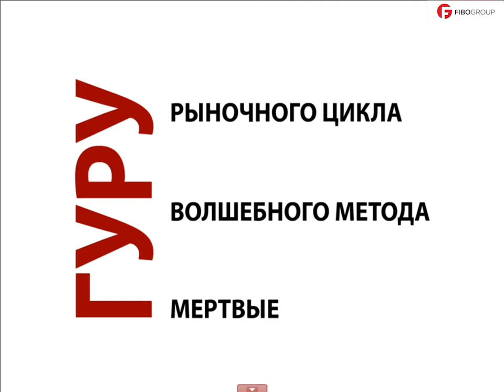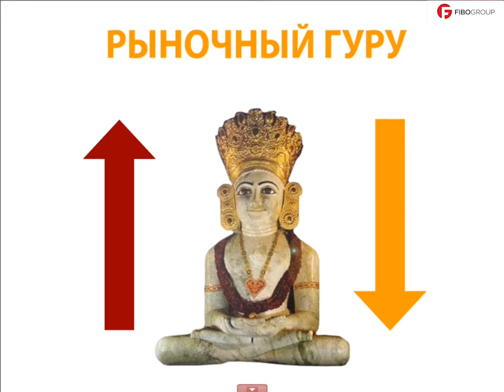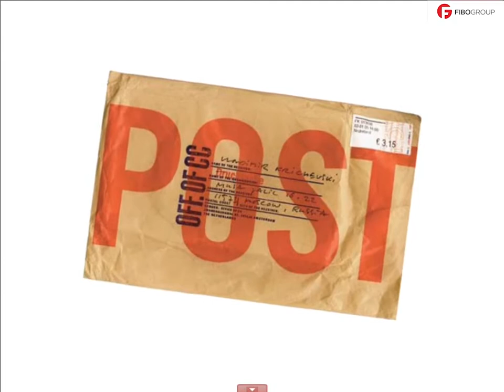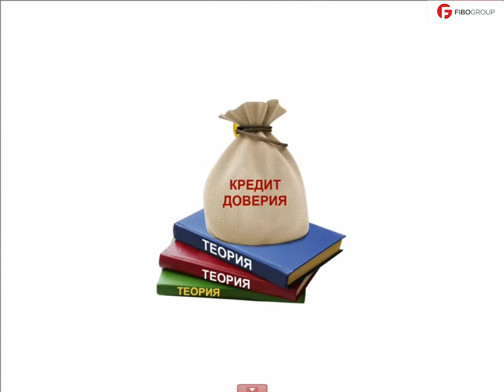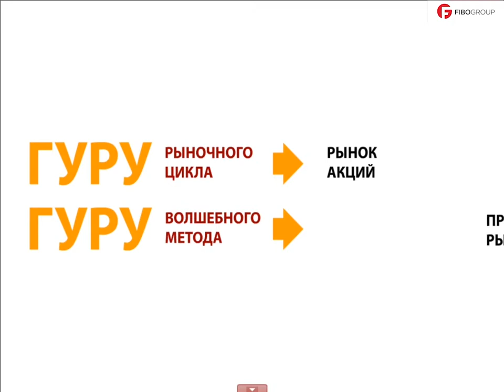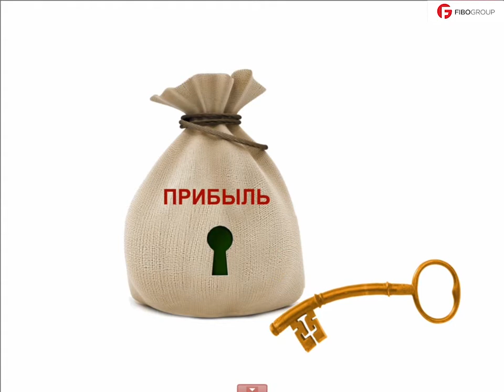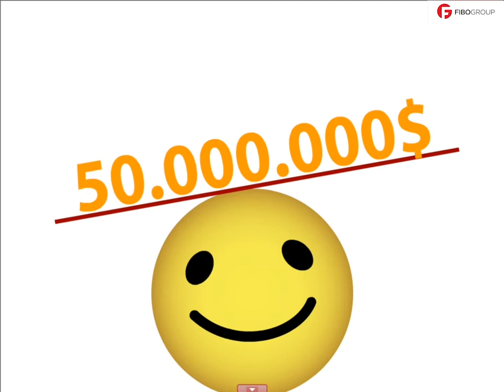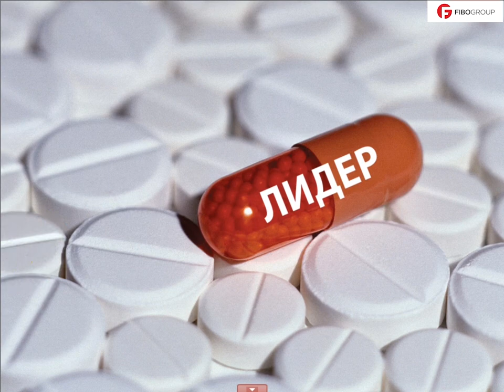Форекс.Как стать Гуру.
В завершающем видео уроке спикер даст полезные совет о том, как стать «гуру» своего дела. Так же расскажет про типы гуру, уделив особое внимание такому типу как «рыночный гуру».